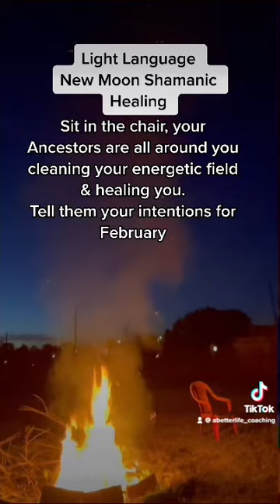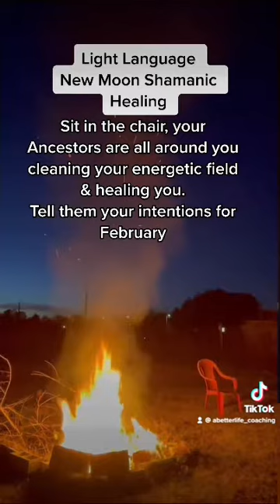New Moon Shamanic Healing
Your ancestors and your spirit team are all around you cleaning your energetics field and healing you while they’re doing this, tell them your new intentions for February And see how fast they manifest￼.